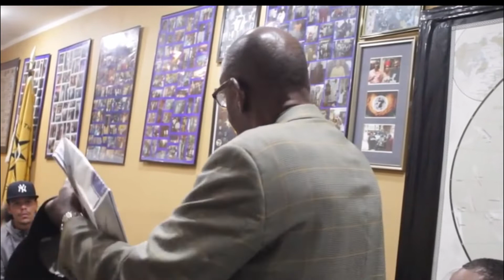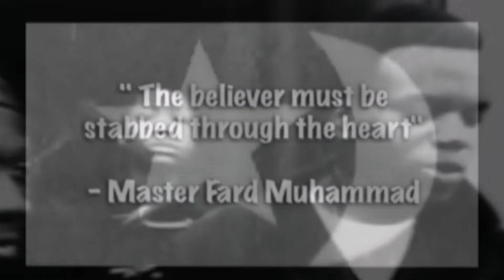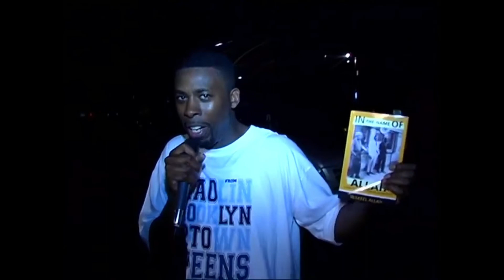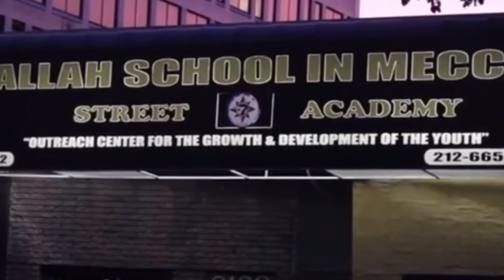Who was Clarence 13X? 5%er legacy